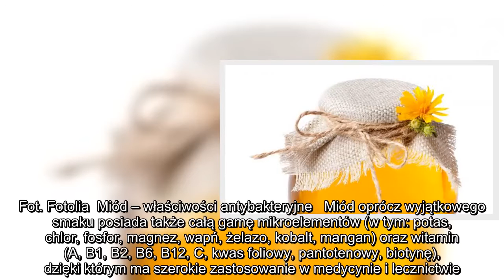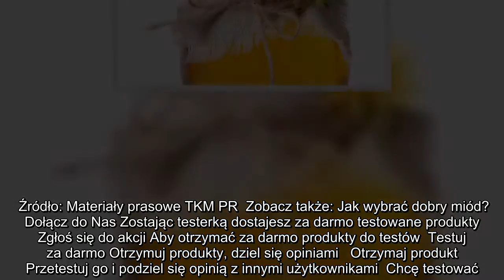✅ Przed jakimi chorobami chroni miód?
✍  Fot. Fotolia  Miód – właściwości antybakteryjne   Miód oprócz wyjątkowego smaku posiada także całą gamę mikroelementów (w tym: potas, chlor, fosfor, magnez, wapń, żelazo, kobalt, mangan) oraz witamin (A, B1, B2, B6, B12, C, kwas foliowy, pantotenowy, biotynę), dzięki którym ma szerokie zastosowanie w medycynie i lecznictwie.   "Miód ma właściwości antyseptyczne i antybakteryjne, istotne dla organizmu człowieka. Przykładem tego jest Inhibina, którą zawierają miody spadziowe oraz gryczane" – podkreśla Agnieszka Pawłowska-Wypych, biotechnolog, Dyrektor ds. Nauki i Rozwoju firmy, opracowującej formułę suplementów diety i dietetycznych środków spożywczych specjalnego przeznaczenia medycznego, dostosowanych do różnych potrzeb i grup konsumentów.   Inhibina to silnie bakteriobójcza substancja, zwalczająca m.in.:   ziarniaki Gram-dodatnie, takie jak gronkowce, paciorkowce czy pałeczki Gram-ujemne,  laseczki wąglika,  prątki gruźlicy,  prątki rzęsistka pochwowego,   chorobotwórcze grzyby drożd ...